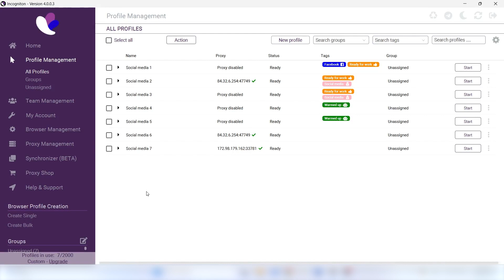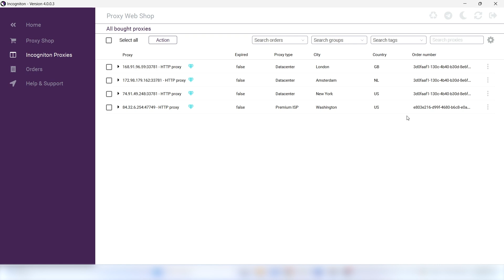Incogniton's Proxy Shop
In this video, we show you the newest feature: our very own Proxy Shop! Now you can buy your proxies directly via the Incogniton application.

About Incogniton
Incogniton is an anti-detect browser for multiple account management. It’s a user-friendly solution for accessing various unique browser profiles in a structured overview, while always protecting your privacy. You can test Incogniton for free by signing up for the free starter package.

Key features:
• Multiple browser profiles
• Online fingerprint protection
• Team collaboration
• Easy-to-use interface
• Bulk creating of new browser profiles
• Cookie management, the ability to import, export and a Cookie Collector
• Safe data storage, Data from browser profiles is securely stored in an online database. You can also choose to store your data on your own device.